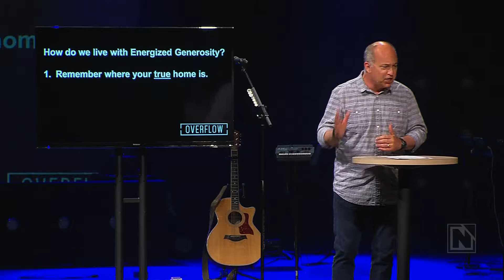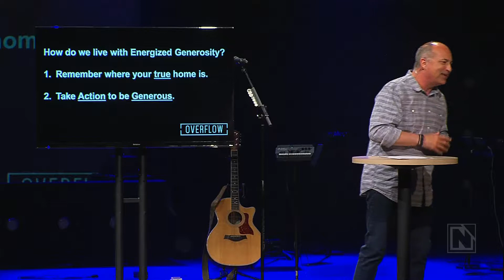Overflow | Energized Generosity | 05.20.18 | Monte Wilkinson